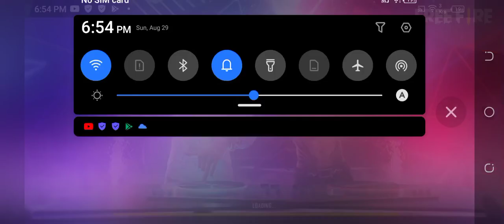Alone Wolf game play with m82b SAMSUNG A1,A2,A3,A4,A5,A6,